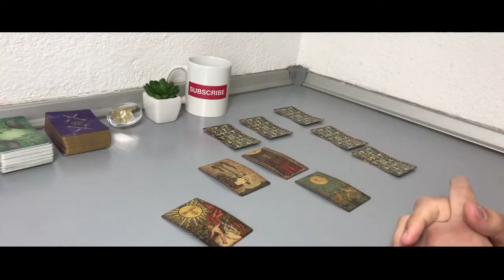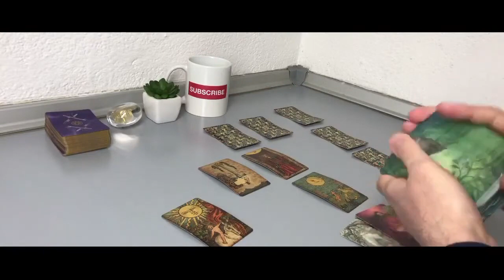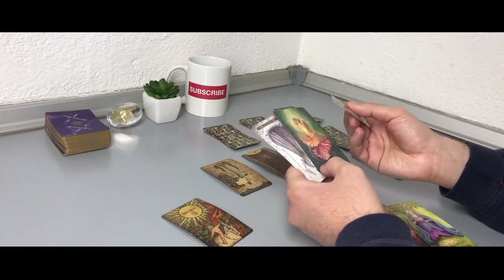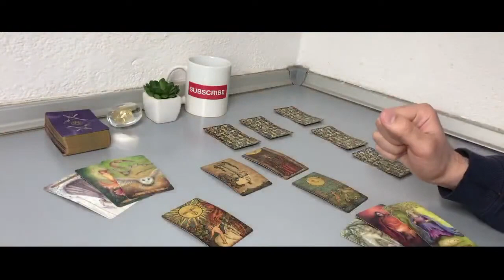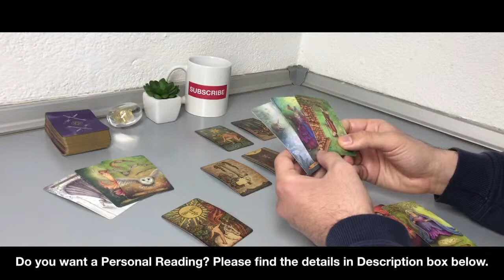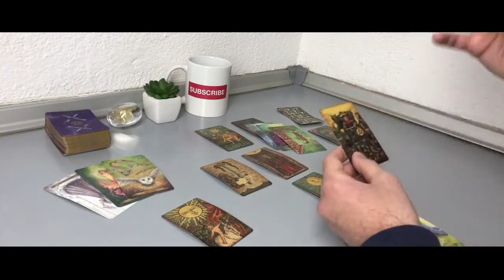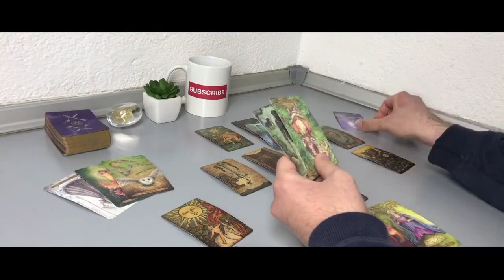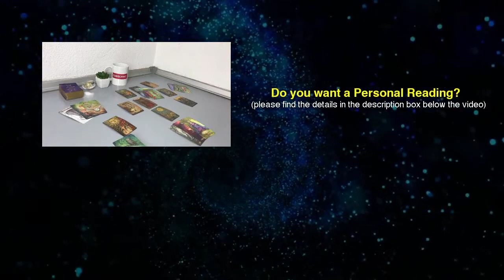LIBRA DECEMBER 2020 - Not worth it (December 14th-20th)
Thanks!

Also you can become a monthly Member and enjoy the EXTRA benefits

• BE THE FIRST to watch the Youtube Videos (24h or more before they are available to the Public)

• FIRST PRIORITY for Private Readings from the scheduled list